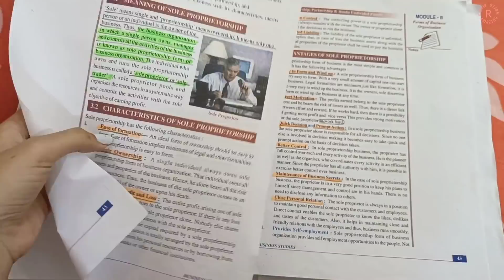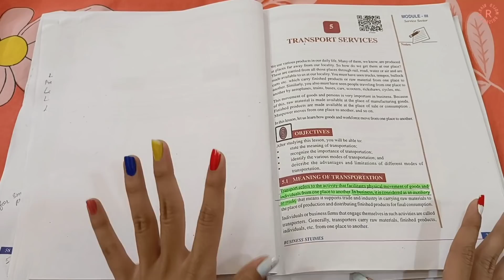Buying Pens🖊Suggested By SUBSCRIBERS😍 | Riya's Amazing World